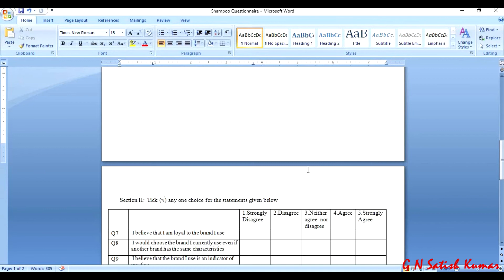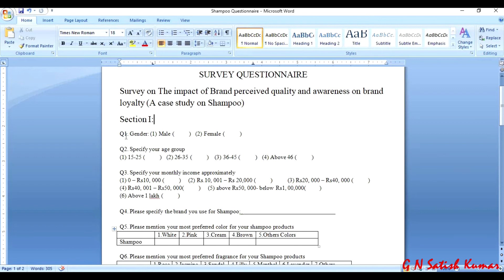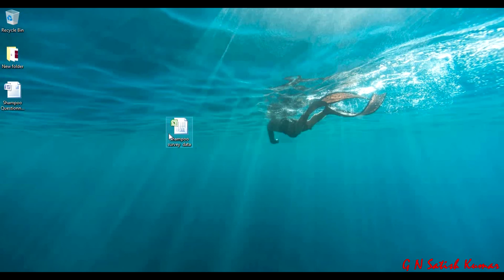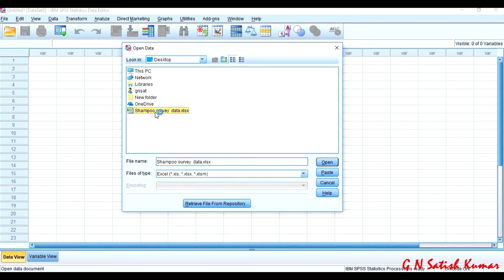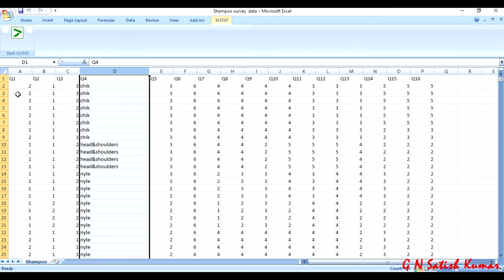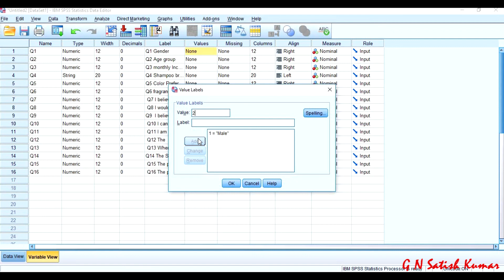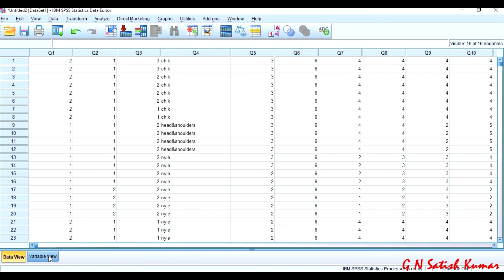Basics of SPSS- Part 4: Importing Excel data into SPSS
This video explains the important criteria’s for formatting Excel spreadsheet to import data from Excel into SPSS with an example.

Very useful videos for beginners to learn basics of SPSS